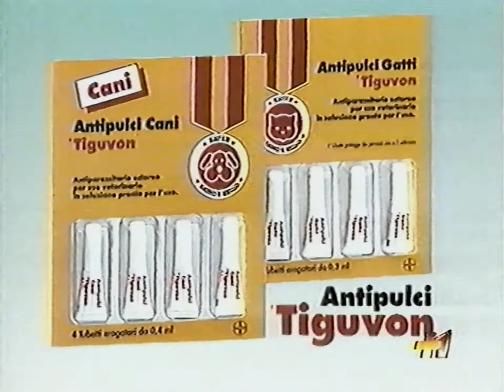26/08/1994 - Sequenza Spot Telepiu1 + Guida Programmi